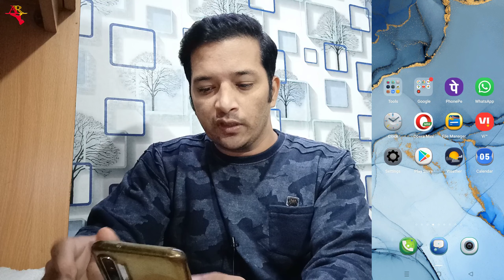YouTube ने ये क्या कर दिया इनके साथ @ManojDey और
YouTube ने ये क्या कर दिया इनके साथ manoj dey और Technical Yogi

Aaj ki video main aapko Youtube ke ak aise update k bare me bataunga jisse sare youtube creator paresan hai .